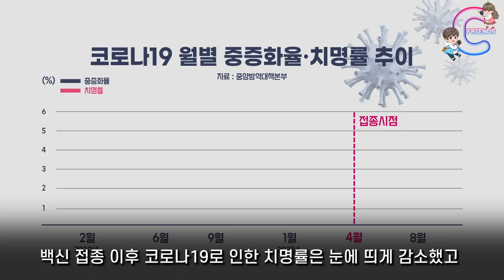‹EP.217›위드 코로나로 가기 위해선!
우리의 소중한 일상을 앗아간 코로나19!
본격적인 백신 접종 이후 경험한 '백신의 힘'
이제 위드코로나로 가기 위해선 백신접종부터 실천~~

제목 : YOU CAN
아티스트 : BLUE TUNE MUSIC